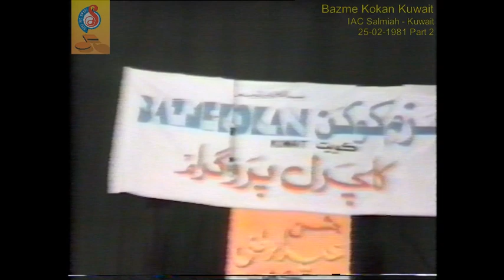Kuwait National Day by Bazme Kokan Kuwait - Dramas (25-02-1981)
Kuwait National Day by Bazme Kokan Kuwait - 2.
On 25th February 1981.
At Indian Arts Circle (Salmiah) Kuwait.

Drama – Apna Apna Gham (Noor Parkar)
Directed by A. Rehman Mohimtole
Actors :
Hasan Chikte
Rehana Parkar
Akhtar Dalvi
Mueed Khateeb
A. Hamid Antule
Suraiya Muqadam
A. Rauf Chogle
Naeema Mulla
Rehana Karjikar
Lubna Ghansar
Arifa Parkar

Tableau – Hasrate Tameer (Hamdi Kashmiri)
Directed by Maimoona Ali Chogle
Actors :
??? Ruhin Ali Chogle
Shaheen Saldulkar
Jabeen A. Qadir Chogle
Shirin A. Qadir Chogle
??? Rujjah A. Salam Nerekar
Parveen Saldulkar
Aaliya Khadim